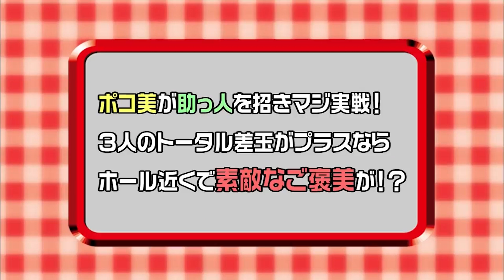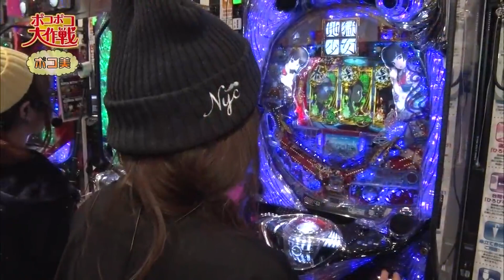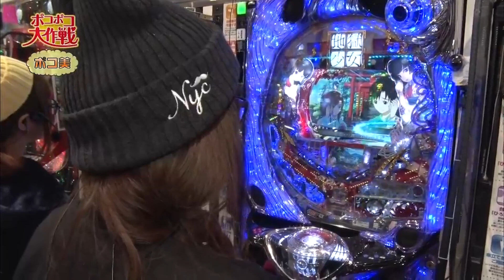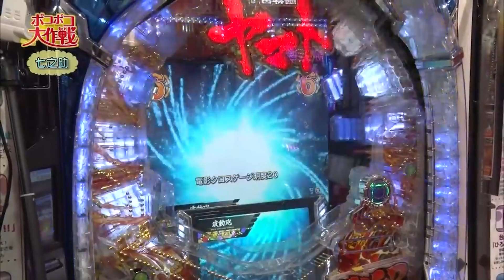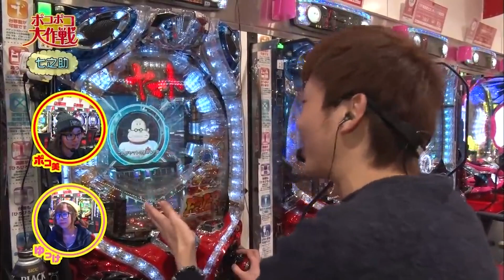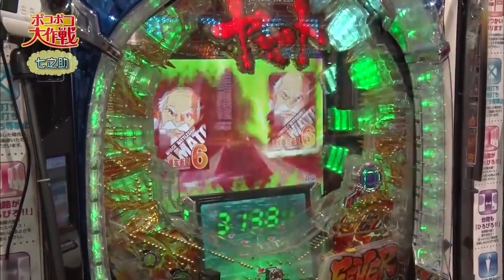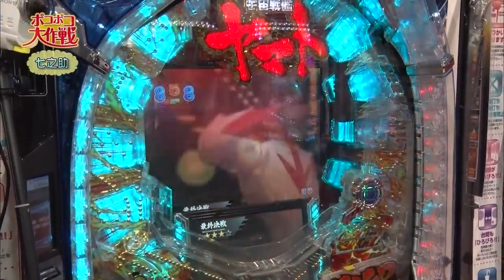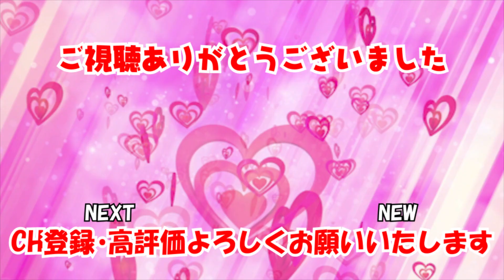《ナツ美（ポコ美）TV冠番組》リベンジ！？第一回目のメンバーが大集合！ポコ美（ナツ美）＆七之助＆田中由姫［ポコポコ大作戦 第52話］【パチンコ女子】／サイトセブンクイーン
【ポコポコ大作戦】
ポコ美（ナツ美）とゆかいな助っ人たちが、ホール周辺のおいしい「ごほうび」を目指してパチンコ"マジ"実戦!
パチマガの軍団・ライター陣が思い思いに得意な機種を打ちながらも、他では聞けない爆弾裏トーク炸裂!?

♦実戦ホール：メッセ笹塚

【青山りょう・水瀬美香出演！】

サイトセブンTV PREMIUM
24時間いつでも見放題！

♦実戦ホール：TOHO 要町店

24時間いつでも見放題！